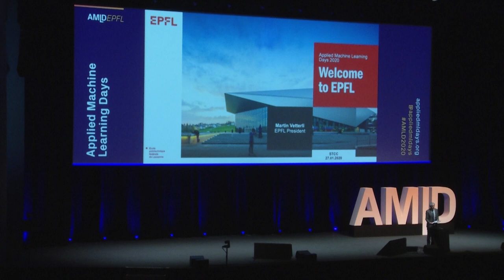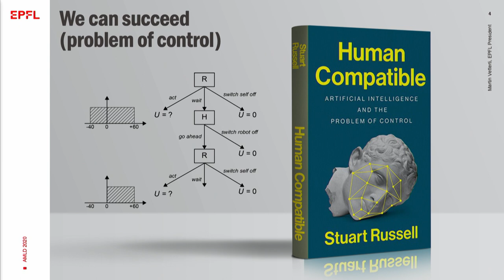Welcome to EPFL | AMLD Evening Keynote Session | Martin Vetterli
Martin Vetterli – President, EPFL